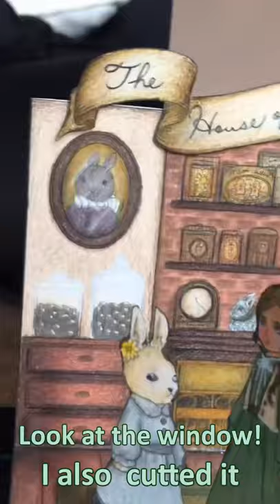Washi Tape, Arteza, Gel Pen | Doll House Coloring Book - Yumiko Tezuka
YouTube

Adult Girls' Luxury Time Doll House Coloring Book - Yumiko Tezuka  【大人女子のぜいたく時間ドールハウスぬりえ】手塚 ユミコ

Illustrator. Born in Himeji City, Hyogo Prefecture.
Publication date : April 5, 2021
Language : Japanese
JP Oversized : 48 pages
Dimensions : 9.84 x 8.66 x 0.24 inches